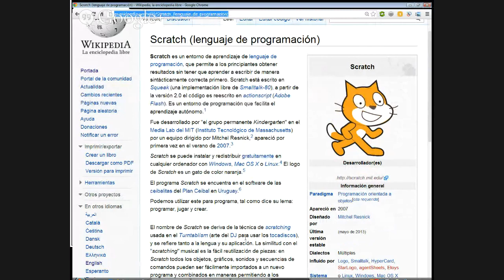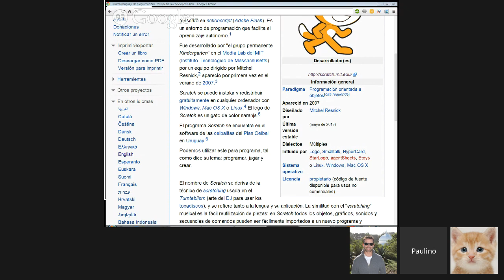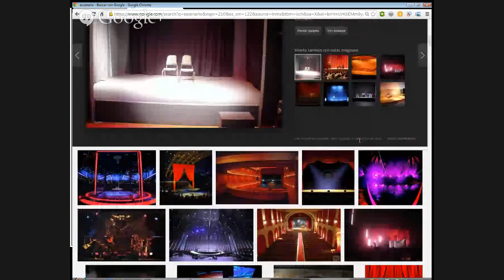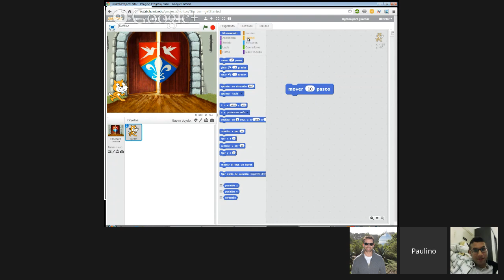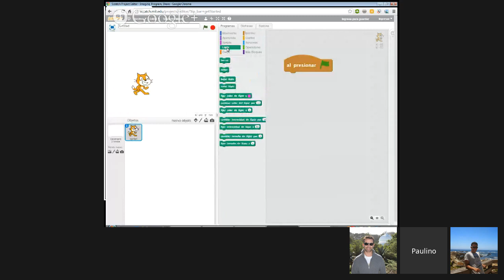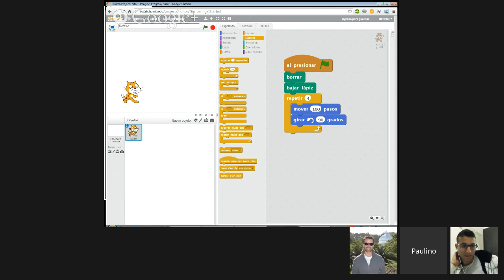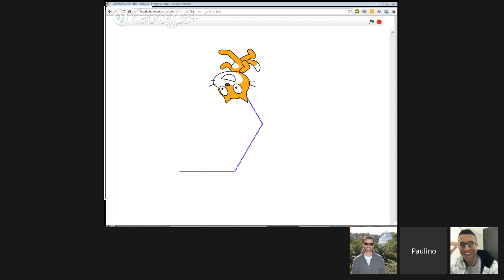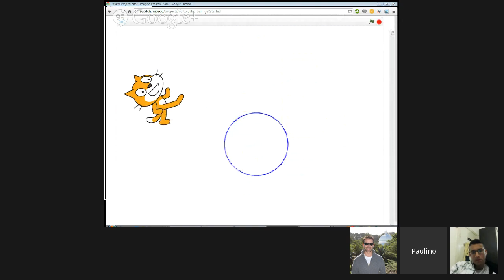Clase de Scratch en Español con Paulino - Verbling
Learn Spanish with Paulino
Learn Spanish with Paulino. Check my schedule for upcoming classes or to book a private one-on-one session